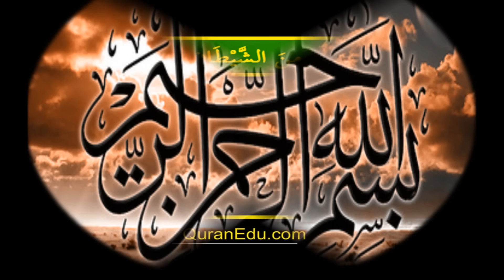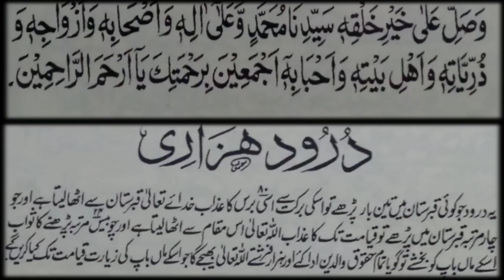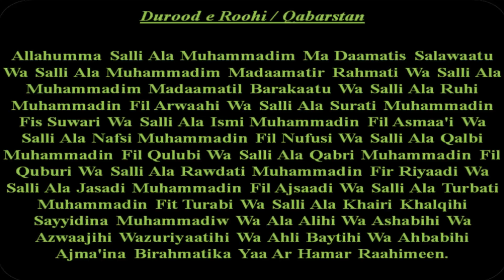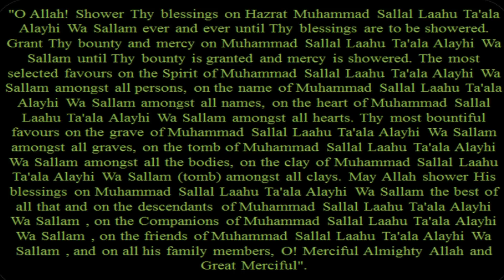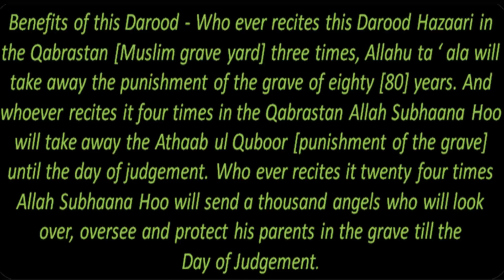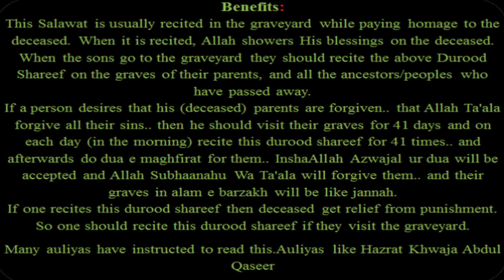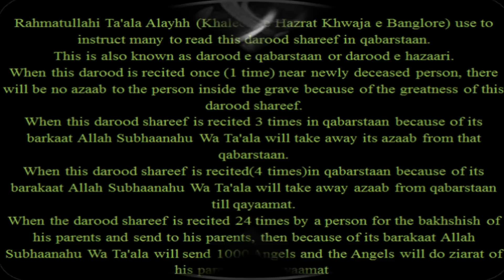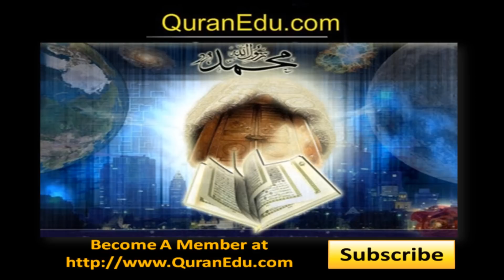DUROOD HAZARI - ROOHI - QABARSTAN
Allahumma Salli Ala Muhammadim Ma Daamatis Salawaatu Wa Salli Ala Muhammadim Madaamatir Rahmati Wa Salli Ala Muhammadim Madaamatil Barakaatu Wa Salli Ala Ruhi Muhammadin Fil Arwaahi Wa Salli Ala Surati Muhammadin Fis Suwari Wa Salli Ala Ismi Muhammadin Fil Asmaa'i Wa Salli Ala Nafsi Muhammadin Fil Nufusi Wa Salli Ala Qalbi Muhammadin Fil Qulubi Wa Salli Ala Qabri Muhammadin Fil Quburi Wa Salli Ala Rawdati Muhammadin Fir Riyaadi Wa Salli Ala Jasadi Muhammadin Fil Ajsaadi Wa Salli Ala Turbati Muhammadin Fit Turabi Wa Salli Ala Khairi Khalqihi Sayyidina Muhammadiw Wa Ala Alihi Wa Ashabihi Wa Azwaajihi Wazuriyaatihi Wa Ahli Baytihi Wa Ahbabihi Ajma'ina Birahmatika Yaa Ar Hamar Raahimeen.

"O Allah! Shower Thy blessings on Hazrat Muhammad Sallal Laahu Ta'ala Alayhi Wa Sallam ever and ever until Thy blessings are to be showered. Grant Thy bounty and mercy on Muhammad Sallal Laahu Ta'ala Alayhi Wa Sallam until Thy bounty is granted and mercy is showered. The most selected favours on the Spirit of Muhammad Sallal Laahu Ta'ala Alayhi Wa Sallam amongst all persons, on the name of Muhammad Sallal Laahu Ta'ala Alayhi Wa Sallam amongst all names, on the heart of Muhammad Sallal Laahu Ta'ala Alayhi Wa Sallam amongst all hearts. Thy most bountiful favours on the grave of Muhammad Sallal Laahu Ta'ala Alayhi Wa Sallam amongst all graves, on the tomb of Muhammad Sallal Laahu Ta'ala Alayhi Wa Sallam amongst all the bodies, on the clay of Muhammad Sallal Laahu Ta'ala Alayhi Wa Sallam (tomb) amongst all clays. May Allah shower His blessings on Muhammad Sallal Laahu Ta'ala Alayhi Wa Sallam the best of all that and on the descendants of Muhammad Sallal Laahu Ta'ala Alayhi Wa Sallam , on the Companions of Muhammad Sallal Laahu Ta'ala Alayhi Wa Sallam , on the friends of Muhammad Sallal Laahu Ta'ala Alayhi Wa Sallam , and on all his family members, O! Merciful Almighty Allah and Great Merciful".

Benefits:

This Salawat is usually recited in the graveyard while paying homage to the deceased. When it is recited, Allah showers His blessings on the deceased. When the sons go to the graveyard they should recite the above Durood Shareef on the graves of their parents, and all the ancestors/peoples who have passed away.

If a person desires that his (deceased) parents are forgiven.. that Allah Ta'ala forgive all their sins.. then he should visit their graves for 41 days and on each day (in the morning) recite this durood shareef for 41 times.. and afterwards do dua e maghfirat for them.. InshaAllah Azwajal ur dua will be accepted and Allah Subhaanahu Wa Ta'ala will forgive them.. and their graves in alam e barzakh will be like jannah..

If one recites this durood shareef then deceased get relief from punishment.. So one should recite this durood shareef if they visit the graveyard...

Many auliyas have instructed to read this.Auliyas like Hazrat Khwaja Abdul Qaseer Rahmatullahi Ta'ala Alayhh (Khaleefa e Hazrat Khwaja e Banglore) use to instruct many to read this darood shareef in qabarstaan.

This is also known as darood e qabarstaan or darood e hazaari.

When this darood is recited once (1 time) near newly deceased person, there will be no azaab to the person inside the grave because of the greatness of this darood shareef.

When this darood shareef is recited 3 times in qabarstaan because of its barkaat Allah Subhaanahu Wa Ta'ala will take away its azaab from that qabarstaan.

When this darood shareef is recited(4 times)in qabarstaan because of its barakaat Allah Subhaanahu Wa Ta'ala will take away azaab from qabarstaan till qayaamat.

When the darood shareef is recited 24 times by a person for the bakhshish of his parents and send to his parents, then because of its barakaat Allah Subhaanahu Wa Ta'ala will send 1000 Angels and the Angels will do ziarat of his parents till qayaamat.